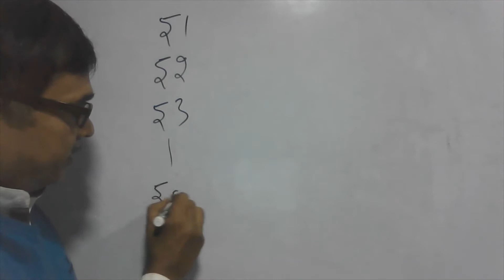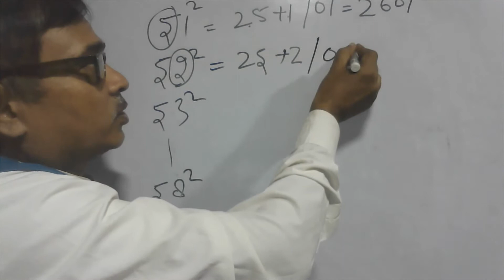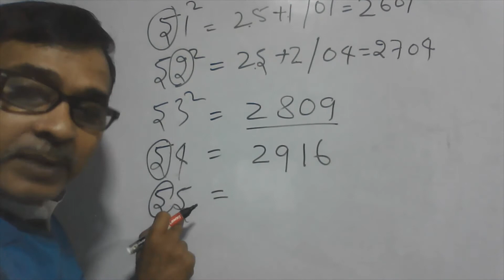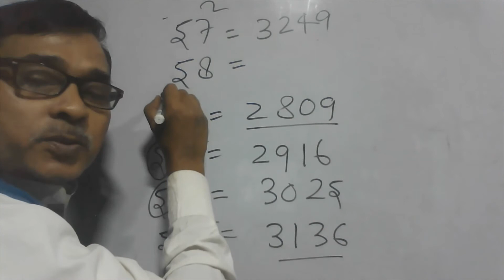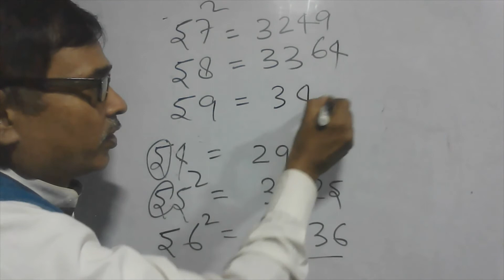पल भर में वर्ग करें ,हल 4 सेकंड में